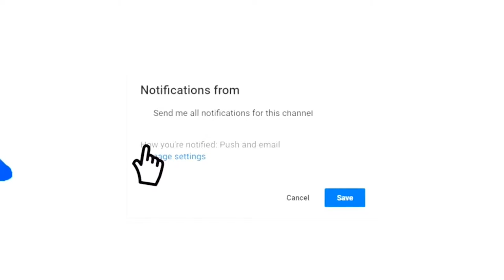BradyCVTVCUT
Doug, Stephen and Chris show Chartiers Valley new High School.